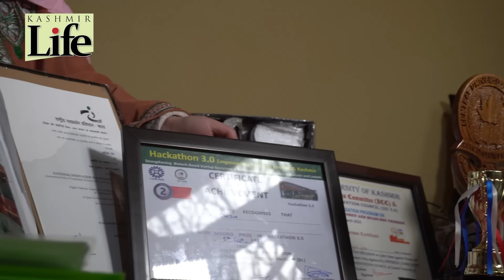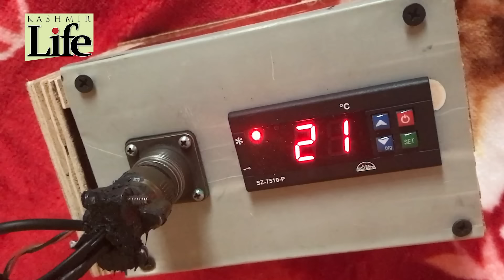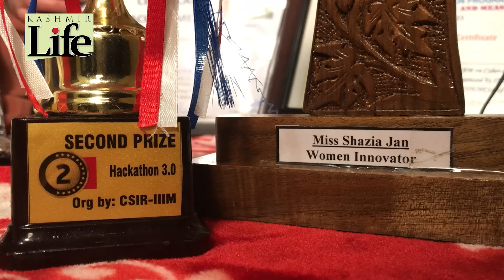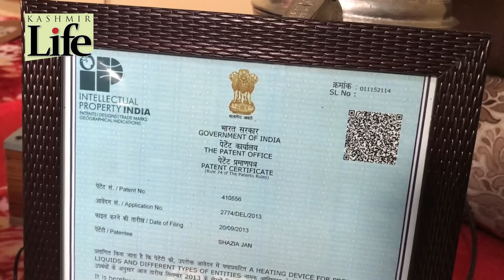Kashmir Innovators | Season 01, Episode 02 | Shazia Jan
In KashmirLife KashmirInnovators 1.2, watch UrvatilWuska , ShuaibWani profiling the life and contributions of Qazigund's Shazia Jan, who modified traditional Kashmiri Samovar (teamaker) enabling it to use LPG and electricity as a fuel. Watch what she is innovating, and how it can transform the lives of the Underprivileged if the market picks up the thread